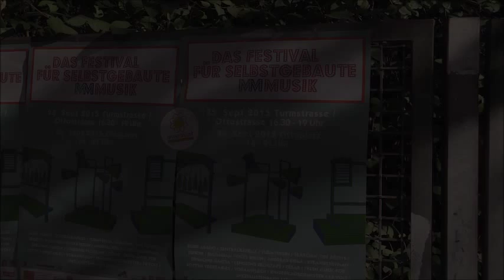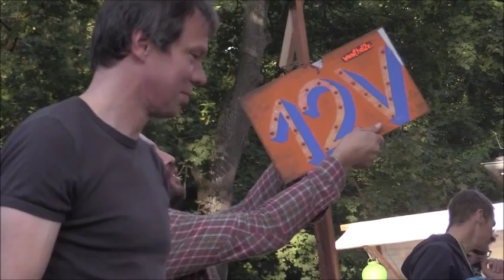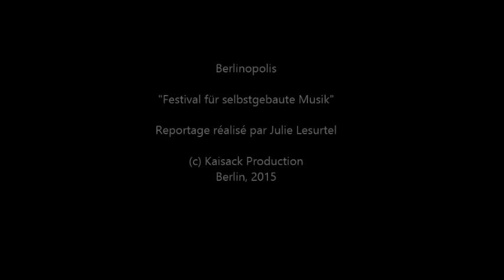Berlinopolis : MMusikfestival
"Berlinopolis" : Reportage sur le Festival für selbstgebaute Musik les 25 et 26 septembre 2015 à Moabit, Berlin.

Berlin, 2015